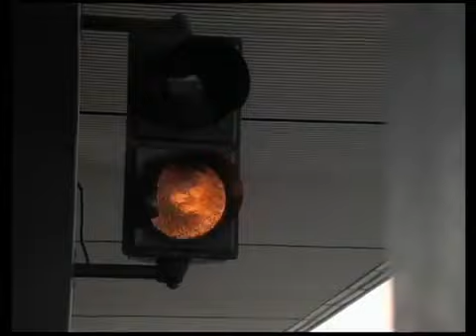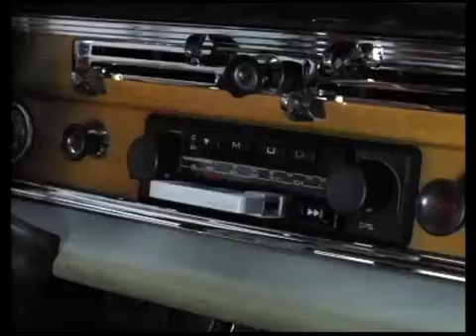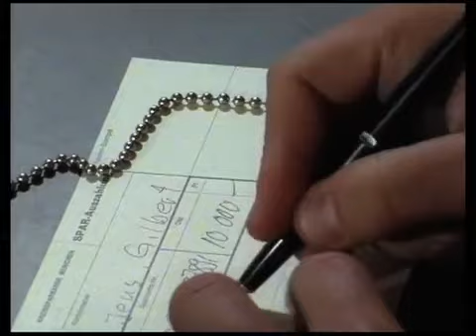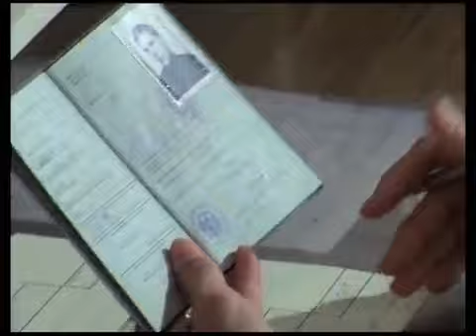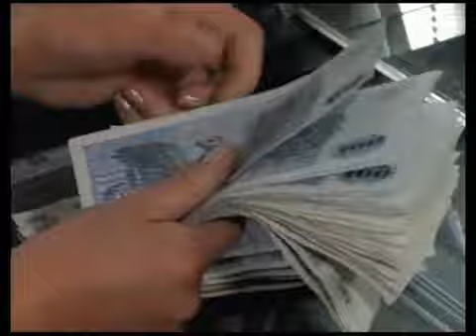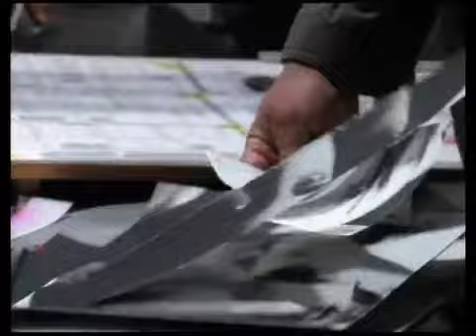Der Alte Folge 113 Der sanfte Tod (1987)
Folge 113

Der sanfte Tod

Rainer Bertram wohnt in einem Münchner Wohnhaus. Seit Stunden läuft ständig die selbe Frank-Duval-Platte. Das ist aber auch das einzige Lebenszeichen, das das Nachbarehepaar Heinzen von dem vierundzwanzigjährigen Mann erhält, weshalb es die Funkstreife verständigt. Man öffnet die Tür und findet Rainer tot auf. Alles sieht aus wie ein Selbstmord, aber Hauptkommissar Leo Kress kommen Zweifel. Beim Vater, einem renommierten Universitätsprofessor, stößt er auf wenig Entsetzen mit seiner Nachricht. Viel mehr scheint es, als ob dieser erleichtert ist, zumal sein Sohn - mit dem seit einiger Zeit kein Kontakt mehr bestand - sich in einer Fernsehsendung als homosexuell outen wollte. Währenddessen läuft die Fahndung nach Jens Gilbert an, dem Freund des Toten, der nur durch Glück einer Kontrolle an der österreichischen Grenze entkommen kann.
Wurde als 114. Folge produziert.

Jens Gilbert Tobias Hoesl
Barbara Wehrmann Eva Kryll
Erich Wehrmann Edgar Selge
Frau Bertram Katharina Matz
Herr Bertram Rolf Henniger
Frau Heinzen Enzi Fuchs
Herr Heinzen Axel Bauer
Herr Breimer Günter Gräwert
Waffenverkäufer Miroslav Nemec
1. Polizist Werner Zeussel
2. Polizist Hans Stadlbauer
? Egon Biscan
? Peter Hart
? Hermann Giefer

Buch Günter Gräwert
nach einer Idee von Adolf Schröder